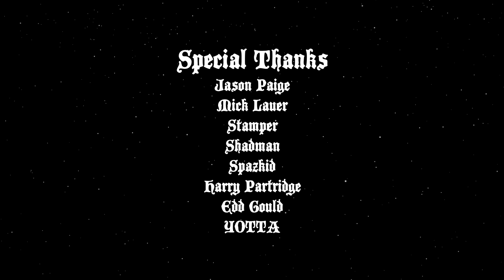HELLBENDERS - A Hellbenders Christmas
Chris and Zach go trick or treating.

If you wanna check out the guy who sang the awesome version of Silent Night, check out his